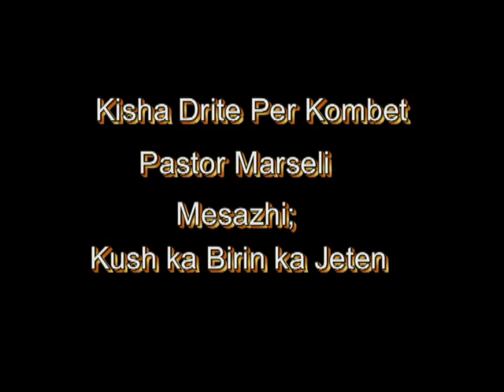Pastor Marsel Firanj - ''Kush ka Birin ka Jeten''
1 Gjoni 5;12
Ai qė ka Birin, ka jetėn; ai qė nuk ka Birin e Perėndisė, nuk ka jetėn.